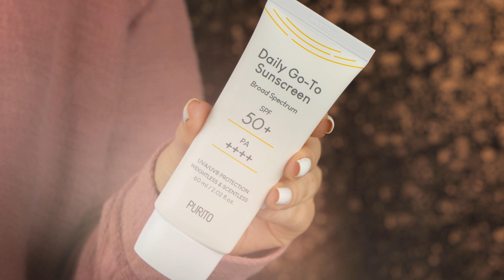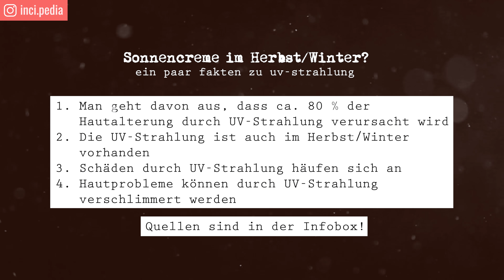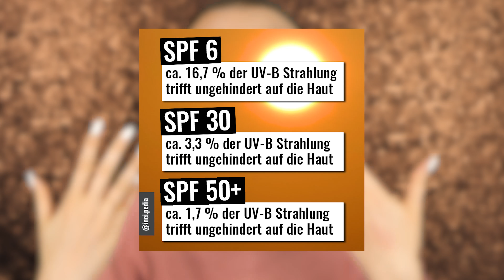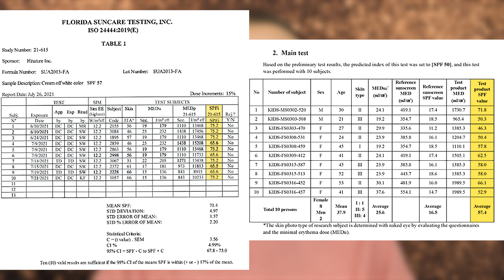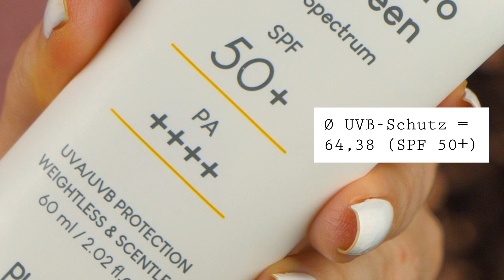WIEDER ein SKANDAL? 😱 Purito Daily Go To Sonnencreme fürs Gesicht im Check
Die NEUE Purito Daily Go To Sonnencreme fürs Gesicht im Test. Stimmt der SPF diesmal, wie sind die Inhaltsstoffe und lässt sie sich ohne Probleme auftragen? Kanalmitglied werden und exklusive Vorteile erhalten:

💥 Incipedia Vitamin C Creme mit 10 % Vitamin C Derivat + 5 % Niacinamid

QUELLEN
John D’Orazio et al. UV Radiation and the Skin. Int J Mol Sci. 2013 Jun; 14(6): 12222–12248.
Nole G., Johnson AW. An analysis of cumulative lifetime solar ultraviolet radiation exposure and the benefits of daily sun protection. Dermatol Ther. 2004;17 Suppl 1:57-62.
Hautkrebsprävention: Früherkennung und Vorbeugung von Uwe Reinhold
Dermatologie Venerologie: Grundlagen. Klinik. Atlas. von Peter Fritsch, Thomas Schwarz
Shaowei Wu et al. Long-term Ultraviolet Flux, Other Potential Risk Factors, and Skin Cancer Risk: A Cohort Study
R. Greinert et al. UVA-induced DNA double-strand breaks result from the repair of clustered oxidative DNA damages

KAPITEL
0:00 Warum Sonnencreme im Herbst/Winter?
01:55 Purito Daily Go-To Sunscreen Inhaltsstoffe
03:34 Purito Sonnencreme Live-Test
06:19 Stimmt der angegebene SPF?

🤓 ABOUT INCIPEDIA
Du interessierst dich für Gesichtspflege bzw. Skincare? Du möchtest wissen, welche Inhaltsstoffe bei unreiner, trockener oder empfindlicher Haut hilfreich bzw. unvorteilhaft sind - und das immer im Hinblick auf wissenschaftliche Erkenntnisse? Dann bist du hier GENAU richtig! Ich bin gelernte Drogistin und erkläre dir was mir geholfen hat. Seit 2014 bin ich im SKINCARE Game, kläre regelmäßig über Marketingtricks der Firmen auf und zeige auch immer wieder bezahlbare Hautpflege aus der Drogerie. Ein bisschen Beauty gibt's hier übrigens auch!

ULTRA geheimes GEHEIM EMOJI für alle, die bis hierher gescrollt haben: 🦔 Packe es mit in deinen Kommentar und hol' dir einen virtuellen Keks ab!